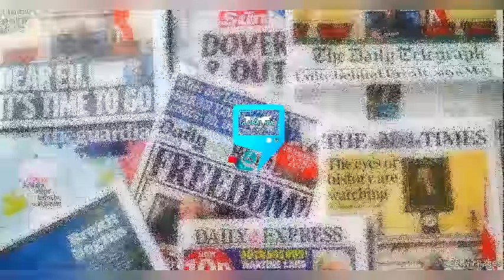THE NORTH WILL T€RROR!Z€ THE SOUTH SHOULD NIGERIA BR€AKUP SAYS SHEIKH GUMI